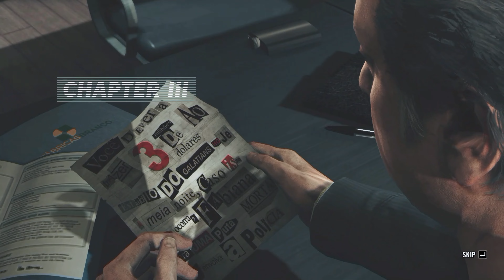Max Payne 3 - 2023 | PC 4K 60 FPS - Chapter 3 & 4 | Brutal Killings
Welcome back to some more Max Payne 3 covering brutal killings in Chapter 3 and 4. I was dying for some awesome gunplay from one of my favorite games made by Rockstar. I'd love another Max Payne game I think this game was pretty underrated tbh.

Game Description
Players control Max Payne, a former NYPD detective. Nine years after the events of the second game, Max finds work as a private security contractor in São Paulo, Brazil, but becomes entangled in a quest filled with death and betrayal. An online multiplayer mode is included with the game, allowing up to 16 players to engage in both cooperative and competitive gameplay in re-creations of multiple single-player settings.

Game Info
• Developers: Rockstar Vancouver (Lead Developer), Rockstar London, Rockstar Toronto, Rockstar New England, Rockstar San Diego, Rockstar Leeds, Rockstar North
• Publisher: Rockstar Games
• Initial release date: May 15, 2012
• Platforms: PlayStation 3, Xbox 360, Microsoft Windows, OS X
• Genre: Third-person shooter
• Engine: RAGE (DirectX 9, 10, 10.1, 11)

Walkthrough Info
• Platform: Microsoft Windows
• Recording: Windows
• Editing: CapCut

Timestamps
00:00:00 - Intro
00:00:40 - Chapter 03: Just another day at the office
00:40:08 - Chapter 04: Anyone can buy me a drink